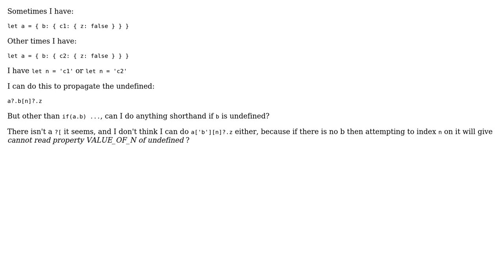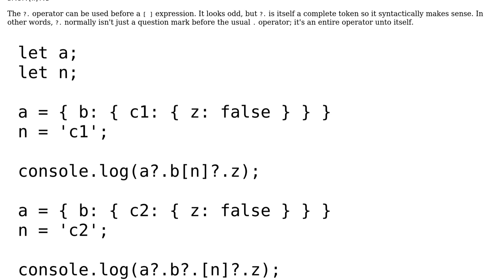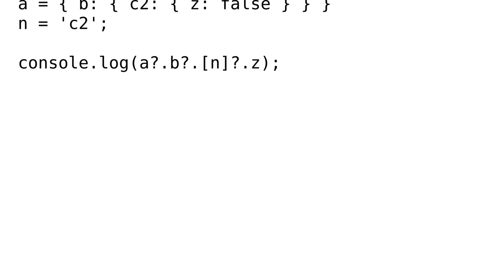Does javascript have an optional indexing operator?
With thanks & praise to God, and with thanks to the many people who have made this project possible! | Content (except music & images) licensed under CC BY-SA | Music | Images & others | With thanks to user Pointy user Caius Jard and the Stack Exchange Network Trademarks are property of their respective owners. You are responsible for your own actions.